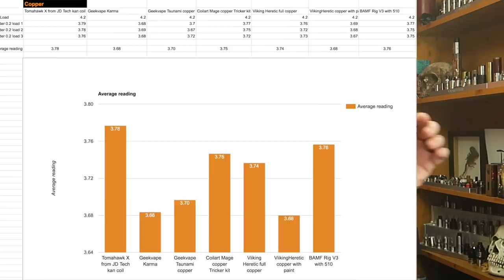RIG V3 & ROUGHNECK V3 WITH VAPEAMP EXTRAVAGANZA!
Rig mods have always held a special place in my heart, a real unicorn if you will, so while I have looked at the Aluminium Rig V3, this BAMF copper edition really does hit the spot with the Roughneck V3 alongside.
I have also included looks at the Rig Pig and Roughneck V2 2-post :D

I will add links to Rig's social media shortly

If you're keen though, everything is here -

TIMESTAMPS!

Rig V3 up close  - 2:00
Roughneck V3 up close - 7:57
Rig Pig up close - 14:02
Roughneck V2, 2 post - 17:10
Pig Clouds - 19:00
Stacked V3 clouds - 20:23
Interview with James aka the big head honcho at Rig - 22:43
Volt Drop - 41:05
Final thoughts - 41:50

These products were given to me free for the purposes of review but in no way influences my opinion

UK Distribution and sales for Chubby Gorilla Bottles -

Equipment I use:

Main Camera: Canon G7X MkII
Up Close portion: Canon Legria HF R76
Stills capture and thumbnails: Samsung S6

Microphone: Blue Yeti or Boya BY-PVM1000
Audio Capture: Zoom H1

Computer: Late 2014 iMac

Audio Editing through FCPX